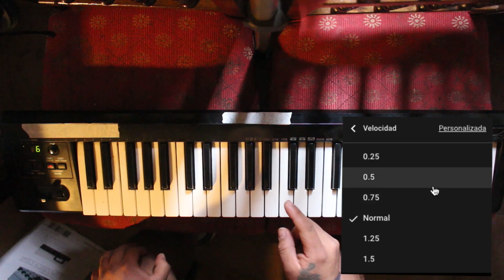Ella Se Hace La Vistima Tutorial TECLADO | EL MÚSICO DE OÍDO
Nombre: Ella Se Hace La Vistima
Interprete: Los Super Banda Tropikal De Vallenar
Nota: DO MAYOR

En este vídeo tutorial enseñaremos como se toca la canción Ella Se Hace La Vistima del grupo Banda Tropikal de Vallenar.

Tutorial como tocar la intro de la canción ella se hace la vistima en teclado.